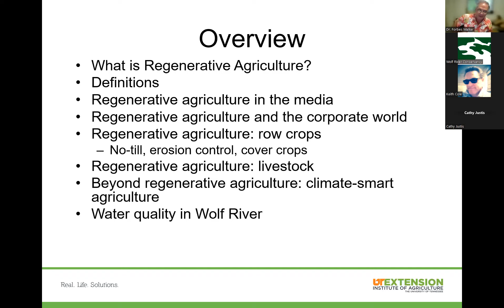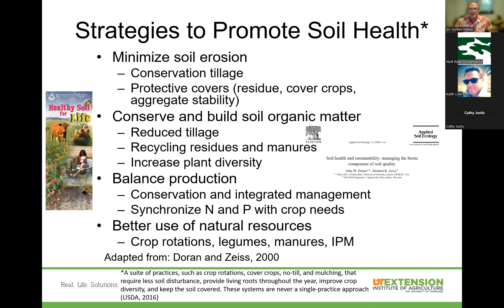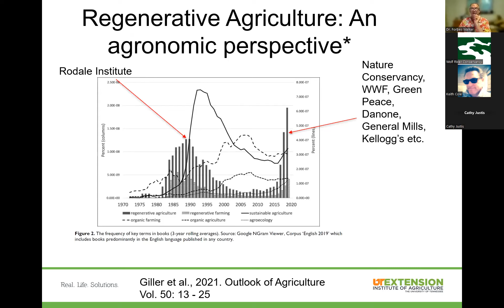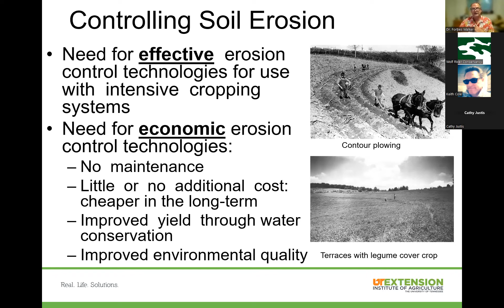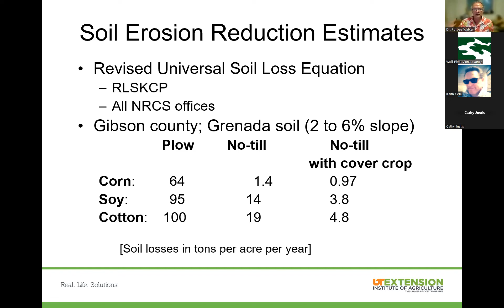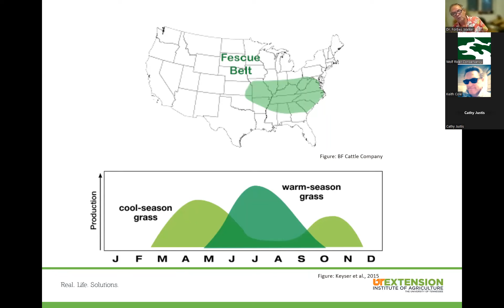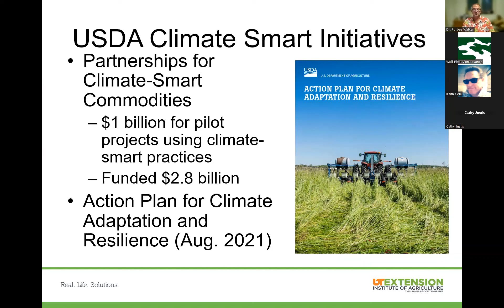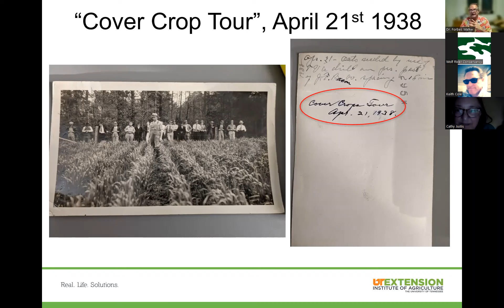Farming for the Future: Regenerative Agriculture with Dr. Forbes Walker